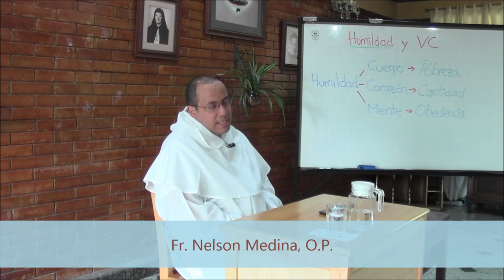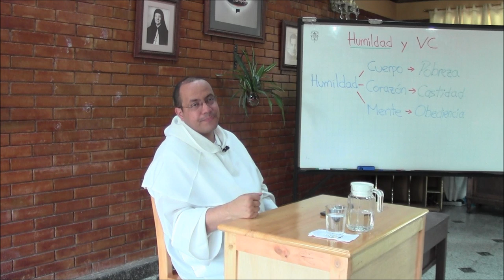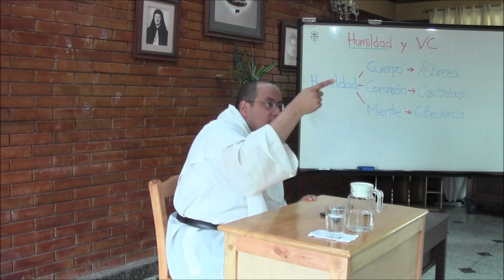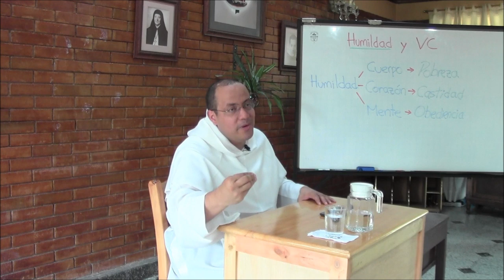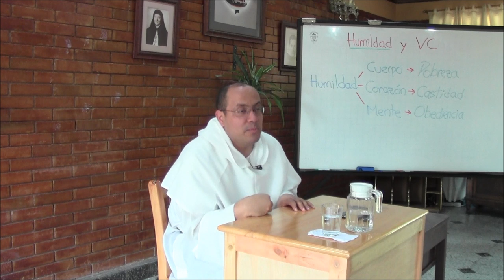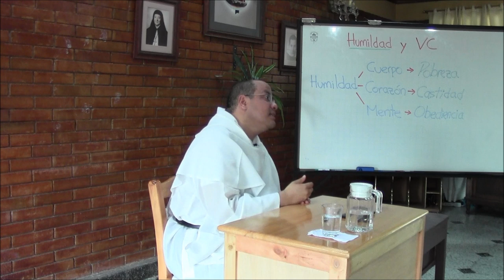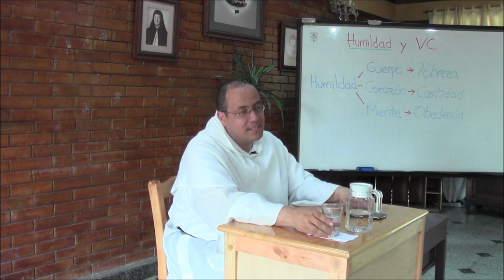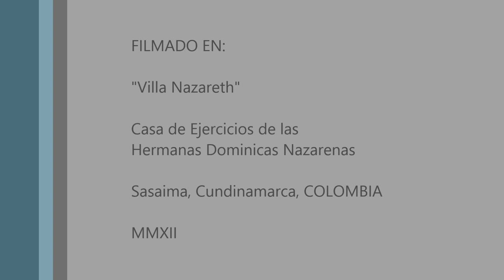Humildad de Cristo, 12 de 12, Votos y Vida Consagrada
Tema 12: Votos y Vida Consagrada

* Tres miradas concurrentes:

(1) La vida comunitaria es el "voto integral." Allí donde se vive la dimensión comunitaria en plenitud resulta natural vivir en pobreza, castidad y obediencia. Donde la comunidad es frágil o de un ambiente malsano, la observancia de los votos resulta casi imposible.

(2) Los votos no sólo tienen un valor religioso: tocan realidades antropológicas hondas que acontecen allí donde hay seres humanos. El tener, el poder y el disfrutar; el dinero, las decisiones y los afectos: hay modos distintos de describir cómo los votos apuntan a lo más profundo de nuestros anhelos, temores y sueños.

(3) La humildad del cuerpo es la pobreza; la humildad del corazón es la castidad; la humildad de la mente es la obediencia.